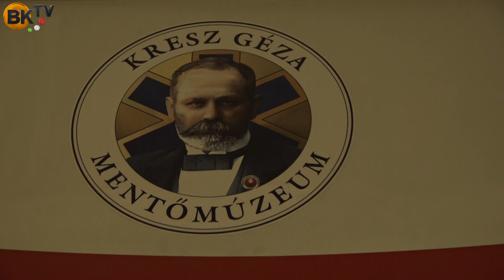A Mentők napja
„1887. május 10-én alakult meg Budapesten az Önkéntes Mentőegyesület Kresz Géza fővárosi kerületorvos kezdeményezésére. A mentés ügye 1948-ig a társadalmi egyesületek kezében maradt, akkor jött létre az Országos Mentőszolgálat és ez által a mentés állami feladattá vált. Napjainkban az Országos Mentőszolgálat irányítja a különböző mentőszervezetek működését, szakembereket képez, valamint országszerte oktatja az oxyológiát, azaz a mentéstant. Május 10-ét a szolgálat születésnapjává nyilvánították, ekkor ünnepeljük a MENTŐK NAPJÁT Magyarországon. Ezen a napon kitüntetéseket, pénzjutalmakat adnak át az életmentésben élenjáró orvosoknak, mentősöknek, egészségügyi dolgozóknak.”
Stábunk a Kresz Géza Mentőmúzeumban járt, ahol Debrődi Gábor múzeumigazgató rögtönzött történelemórát tartott nekünk a mentőautók, mentősök életéről.

forrás: A mentők napja Magyarországon (jelesnapok.oszk.hu)